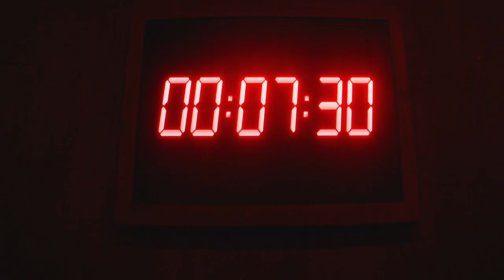Soul Mates - Trailer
This psychological thriller with elements of terror follows two unsuspecting strangers, Jason (Charlie Weber) and Allison (Annie Ilonzeh) who find themselves participants in a twisted new dating service, led by the Matchmaker (Neal McDonough), that forces the two singles inside a nightmarish maze designed to help them find their Soul Mate – or die trying.